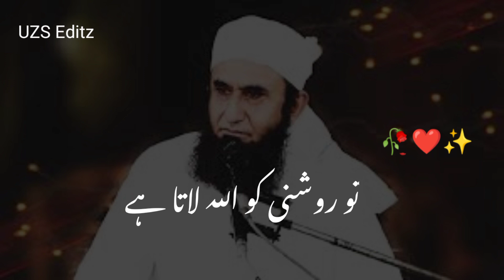Molana Tariq Jameel Bayan 🥀 Very Beautiful Bayan 💗اس سے اللہ اس کائنات کو روشن کرتا ہے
molana Tariq Jameel Bayan 🥀 very Beautiful Bayan 🥀 Heart Touching Words
اس سے اللہ اس کائنات کو روشن کرتا ہے